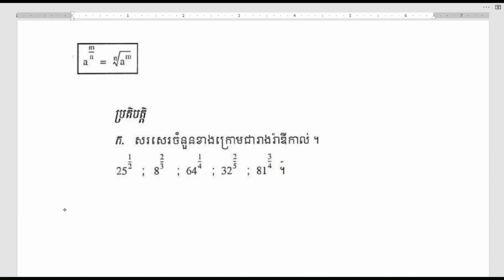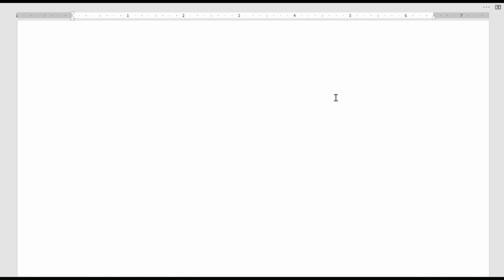សរសេរចំនួនខាងក្រោមជារាងរ៉ាឌីកាល់ ថ្នាក់ទី៩ / Write the following number in radical form grade 9